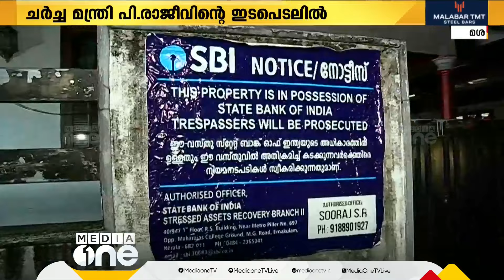കളമശ്ശേരിയിൽ ജപ്തി നടപടി നേരിട്ട അജയനും കുടുംബവും ഇന്ന് SBI അധികൃതരെ കാണും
Genre: News
Language: Malayalam